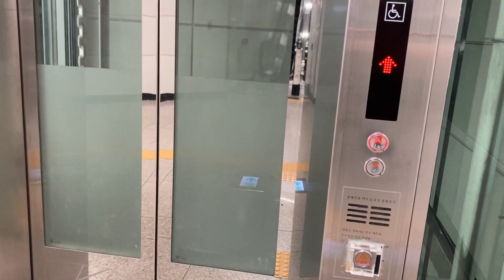서울3호선, 신분당선 양재역 명소 : 2020.7 서울 양재역10번출구 엘리베이터 Korea Seoul metropolitan